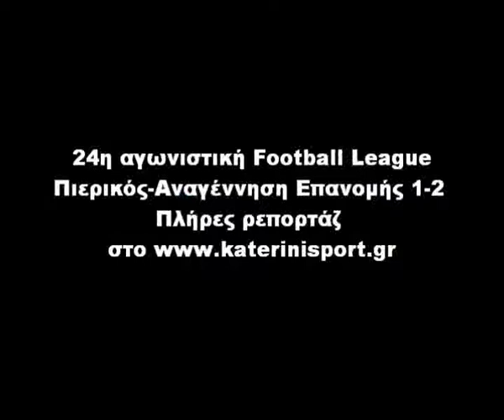Δηλώσεις Νίκου Πουρτουλίδη, ποδοσφαιριστή Πιερικού